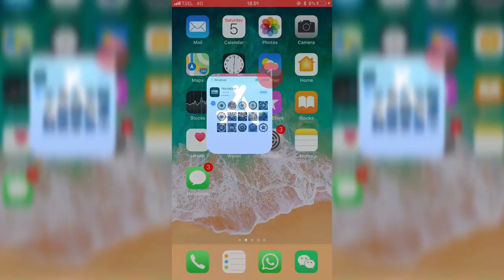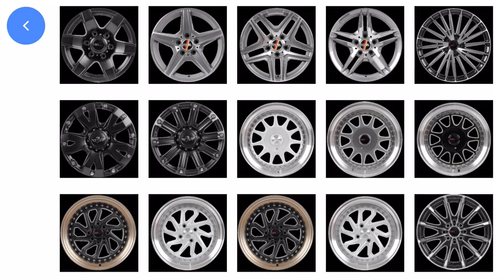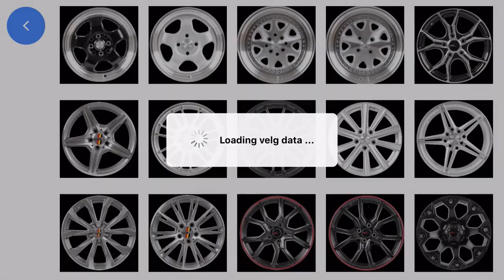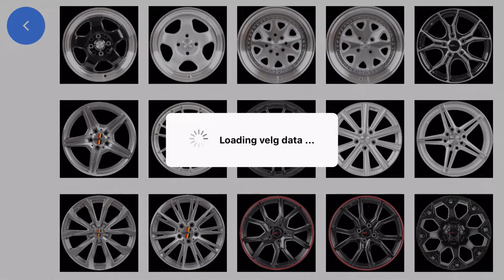TUTORIAL MENGGUNAKAN APLIKASI DIGITAL MODIFIKASI TKB GROUP ANDROID & IOS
BAGI KALIAN PENGGUNA ANDROID BISA LANGSUNG DOWNLOAD DI PLAYSTORE, SEARCH AJA "TKB GROUP" NANTI LANGSUNG MUNCUL YANG BERLOGO TKB

DAN

BAGI KALIAN PENGGUNA IPHONE BISA LANGSUNG DOWNLOAD DI APPSTORE